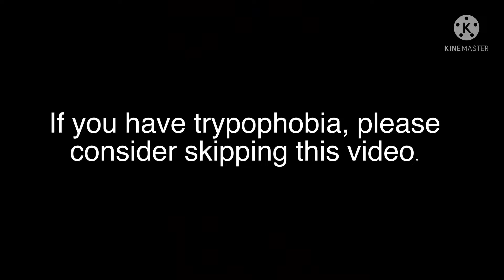NEEDLES by cerufiffy | Geometry Dash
i just wanted to apologize for not uploading for such a long time but I’ll try to upload more

needles